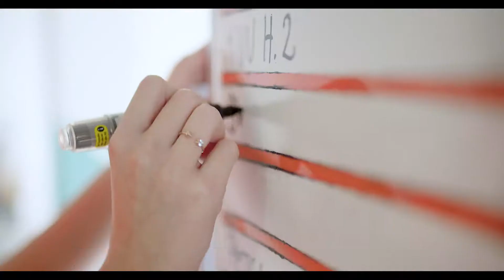Mød Matilde - aktiv ung i Svendborg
Mathilde er én af vores mange aktive unge, der lever det gode liv i Svendborg.

Hun følger forløbet Grafik, Foto & Medie, på Sydfyns Erhvervsforskole og hun har også en passion for at danse.

Vi har spurgt "Hvordan leves det gode liv i Svendborg?"
Det vil en række af vores unge give deres bud på i den kommende tid.